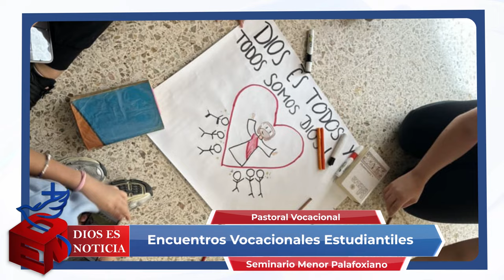Dios es Noticia 238 - Arquidiócesis de Puebla